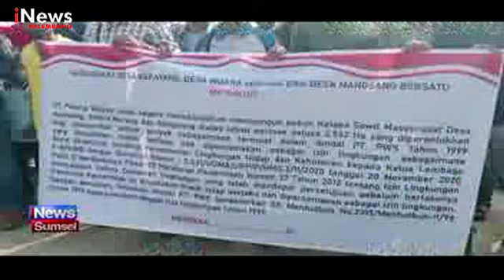RIBUAN WARGA DEMO TUNTUT PLASMA